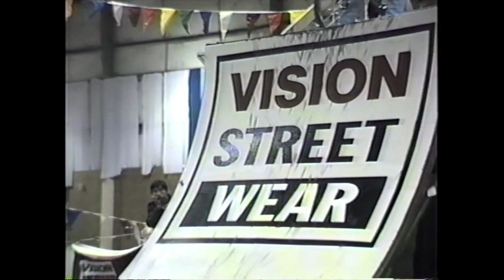Dennis McCoy // Portland AFA Masters // 1988